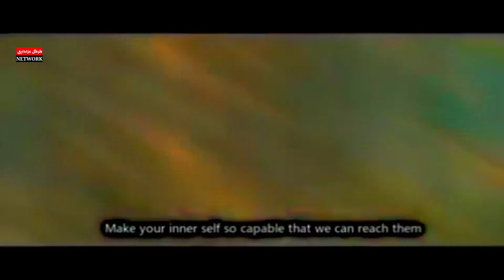Where do we stand? || Syed Nusrat Abass Bukhari